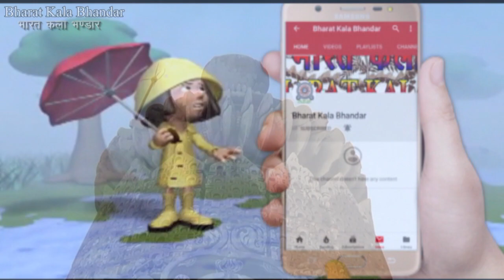BHAGAT !! भगत गीत (काली नृत्य) बघेलखंड का यह दृश्य नहीं देखा तो कुछ नहीं देखा !! ARVINDRA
बघेलखंड की लोकप्रिय चर्चित नृत्य एक बार जरुर देखें !
भगत गायन अरविन्द पटेल एवं साथी